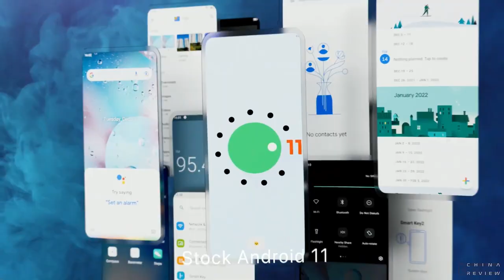UMIDIGI BISON X10S X10G NFC Trailer - Budget Rugged Phone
It supports IP68 and IP69K rating resistance and is durable enough to withstand various harsh environments. IP68 means it’s water-resistant in up to 1.5 meters of water for up to 30 minutes and protected from dust, dirt, and sand. IP69K lets the phone withstand the thermal steam wash test, resisting high water pressure of 100 bar and high water temperature of 80 ℃. It has also obtained MIL-STD-810G military standard certification and can withstand drops of up to 1.8 meters.

Check Price:-
UMIDIGI BISON X10S X10G